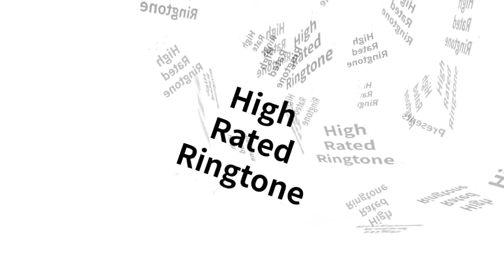High Rated Ringtone - Sudh Music